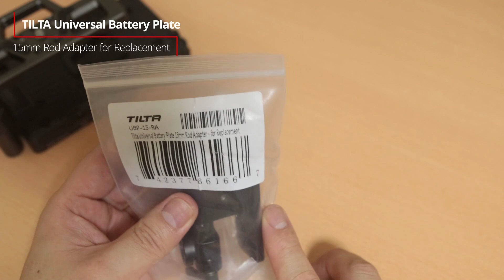BMPCC4K/6Kに最良のVマウントバッテリープレート ハンドヘルドから15mmロッドリグへ 改造アダプターを紹介 TILTA V mount Battery Baseplate V2 パート2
TILTAの、一石二鳥のバッテリープレート用アダプター
TILTA Vマウントバッテリー ベースプレート V2
ユニバーサル・バッテリープレート・15mmロッド・アダプター
専用アダプターを取り付けると15mmロッドのリグに装着できる！
大谷翔平のような二刀流バッテリープレートを実現するアダプター

How to power BMPCC6K /BMPCC4K.
Best Handheld, Run & Gun Power Solution To BMPCC4K/6K.
Modifying  V mount Battery Plate From Handheld to 15mm rod Rig

Tiltaing V mount Battery Baseplate V2 (TA-BSP2-V-G)
$179.00

Universal Battery Plate 15mm Rod Clamp Adapter for Replacement
Tilta 15mm LWS Rod Clamp Adapter for Universal Battery Plate(UBP-15-RA)
$48.00

ブラックマジックデザイン
ポケットシネマカメラ4K/6K
Vマウント・バッテリープレート
ハンドヘルド、ラン&ガンでの長時間撮影収録における電源供給方法
ティルタ
 Vマウントバッテリー ベースプレート V2